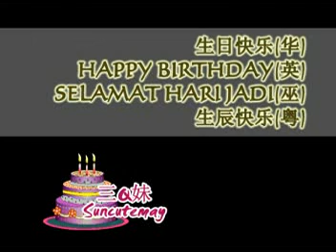三Q妹 生日快乐 （华，英，巫，粤）